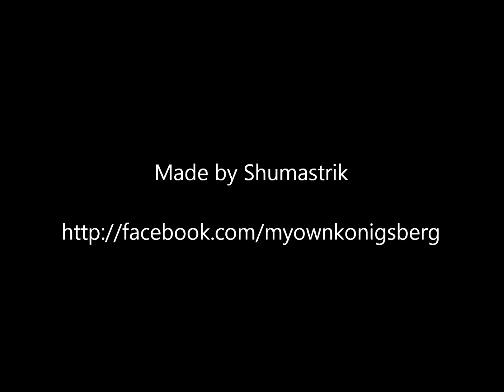One flew over Königsberg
Short music video that shows views of Königsberg (Ostpreußen) from a bird's flight in summer 1944, about 1 - 3 month before the Allied bombing.

The source of photos: Foto-Marburg archive.